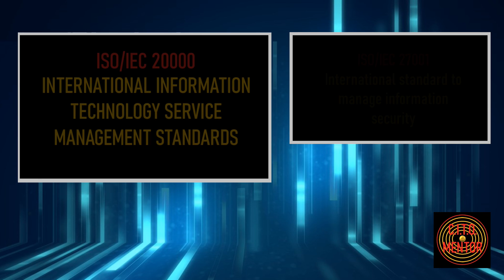The CITO MENTOR Virtual Advisor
The CITO MENTOR Series - Virtual Advisor is the first episode to the CITO MENTOR Series and talks about the series foundations in technical standards and best practice frameworks like ITIL and COBIT.

The CITO MENTOR Series looks at all aspects of a technology leaders role and provides guidance to people aspiring to, or already in a leadership role in information technology. Rayne Johnson, a technology leader with 35 years of experience hosts the CITO MENTOR series and will be discussing topics like change management, contract negotiations, data center operations, helpdesk operations, the software development lifecycle and application development, disaster recover and business continuity, vendor management, budgeting and forecasting, database management, strategic planning and troubleshooting.